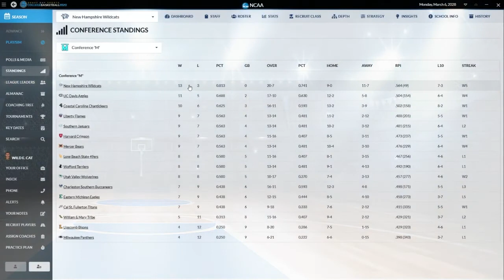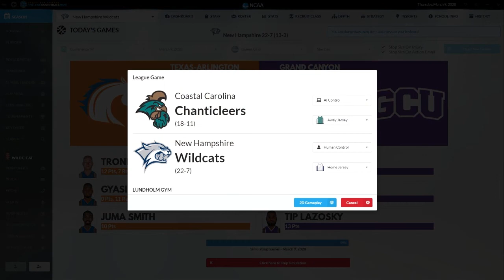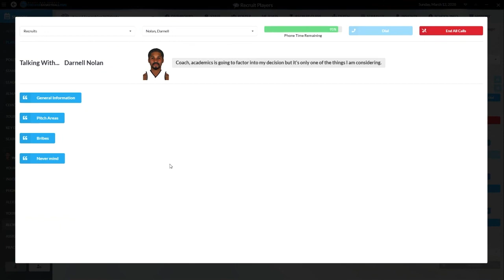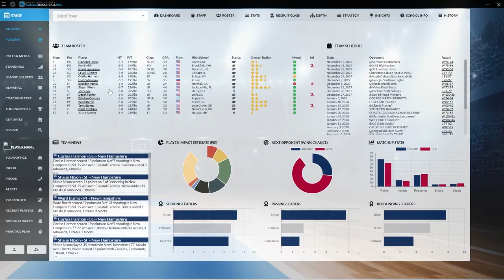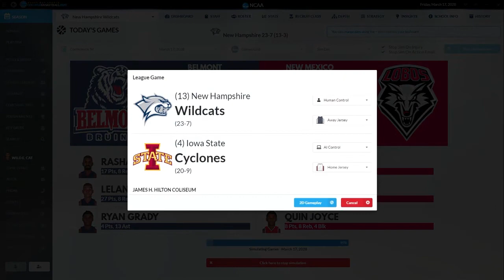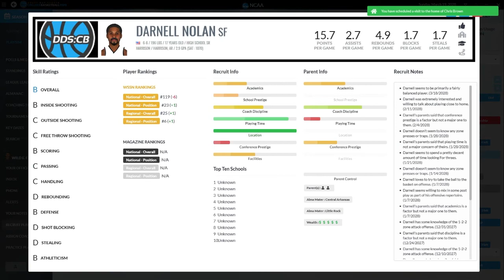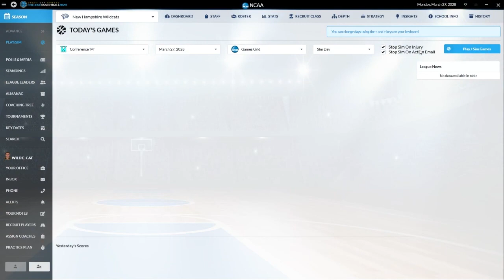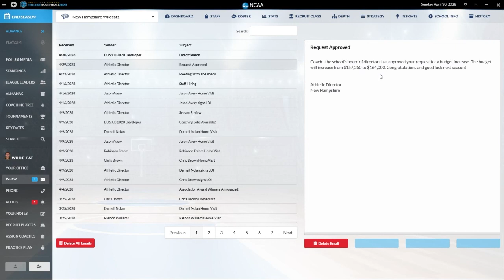Draft Day Sports College Basketball--New Hampshire-Another Season Behind Us!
We play a complete season in this episode.  Conference Tournamet, right through the NCAA's and up to the end of the year.  A bit of a step back record wise this year, but we're set up nicely for the next couple.  Hopefully we can continue to move up the rankings and pick up that elusive Final Four we've been looking for!